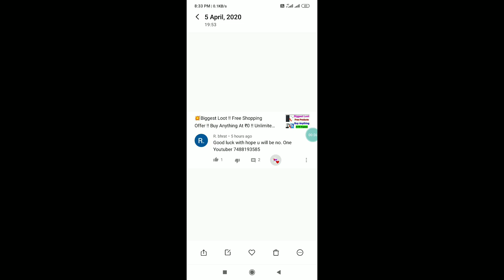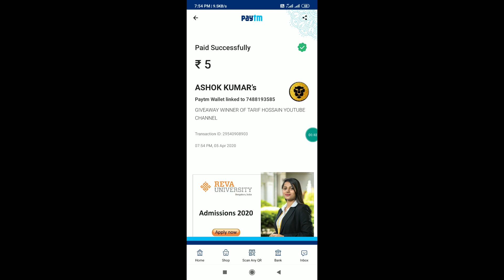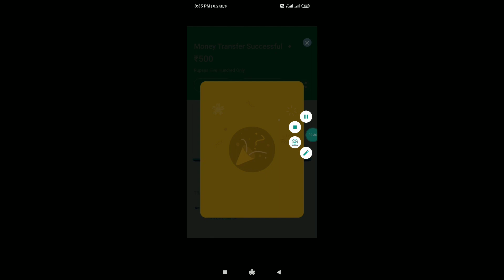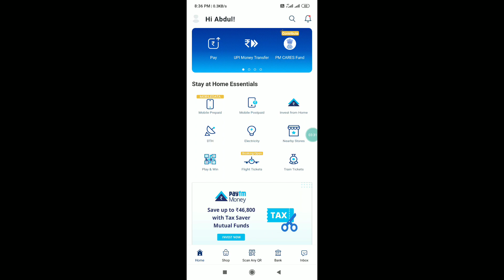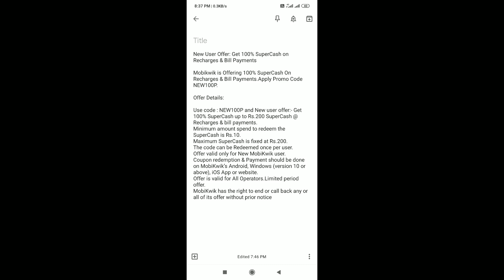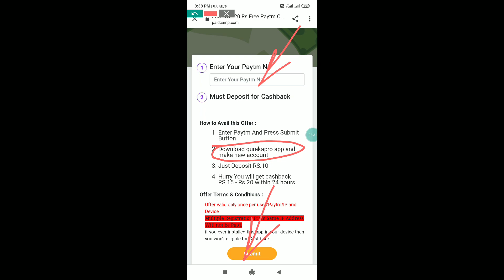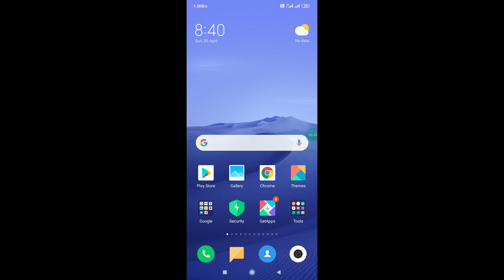Paytm Biggest send Money Offer !! Earn Upto ₹200 Unlimited Times !! Paytm Add Money Problem Solve !!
🔥SOME OTHER EARNING APPLICATIONS🔥

REFER CODE- DBDVUVX

How To Earn Money, How To Earn Money On YouTube, Best Earning App 2020,
Related Search:-
New mlm paytm cash earning application,
Level income paytm cash application,
Genuine paytm cash earning application,
Real paytm cash earning application,
Spin karke paytm cash kaise milega,